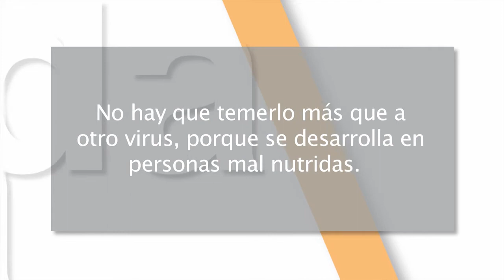Mejor cada día 13x02 - Prevención natural del ébola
En este capítulo: El ébola es una enfermedad que precisa de un sistema inmune débil. Fortalecerlo de forma natural es un medio de prevención.